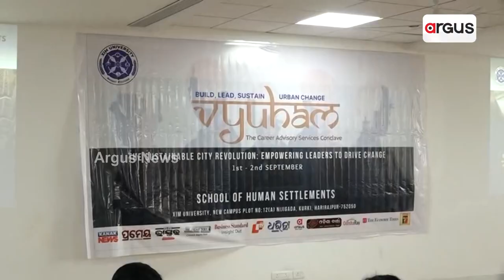XIM University Organises 2 Day Symposium In Bhubaneswar